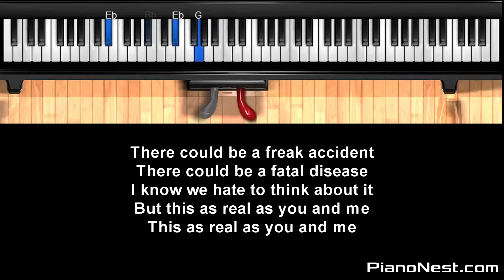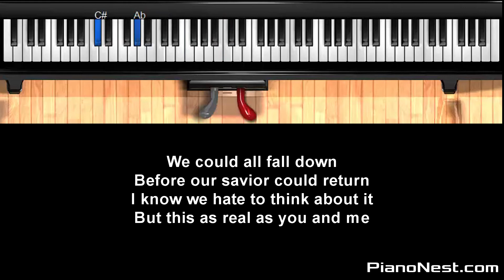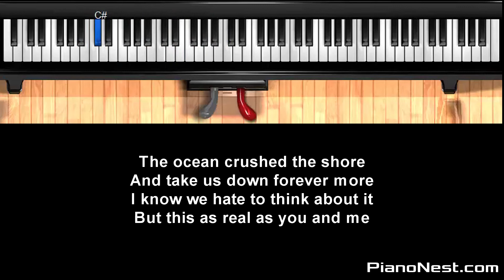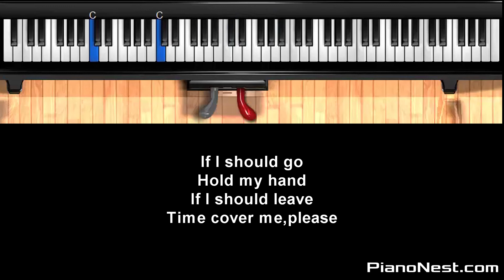Rihanna - As Real As You And Me - (LOWER Key) - Piano Karaoke / Sing Along / Cover with Lyrics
Rihanna - As Real As You And Me - (LOWER Key) - Piano Karaoke / Sing Along / Cover with Lyrics Covered by PianoNest